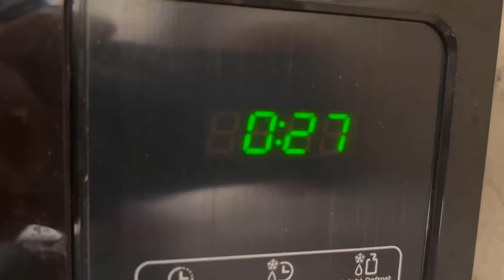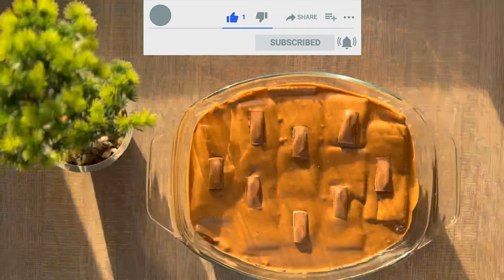Simple and Easy Galaxy Chocolate Dessert | 4K Video Recipe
Indulge in a dreamy and delicious treat with our Simple and Easy Galaxy Chocolate Dessert recipe! This heavenly dessert is perfect for satisfying your sweet tooth without spending hours in the kitchen. Using only a handful of ingredients, you can create a stunning and mouthwatering dessert that is out of this world. Our step-by-step video tutorial will guide you through the process of making this decadent dessert, so even beginners can give it a try. Whether you're planning a dinner party or just want to treat yourself, this dessert will surely impress.

Ingredients:
Cream (2 Packs)
Cream Caramel (2 packets)
Cream Cheese (4 Pcs)
Nescafe (Full Table Spoon)
Nescafe (Tea Spoon mixed with water for dipping)
Sweetened Milk (2 Table Spoons) "You may do without it if you want to be less sweet"
Galaxy Chocolate (2 Bars)
Cookies (Any)